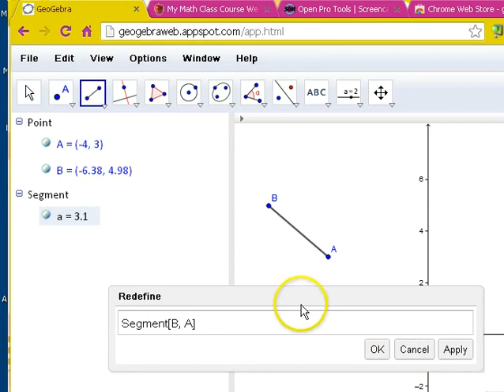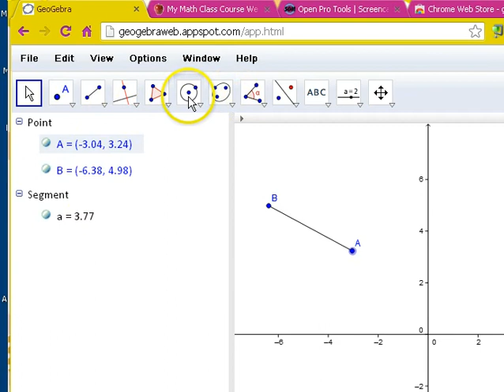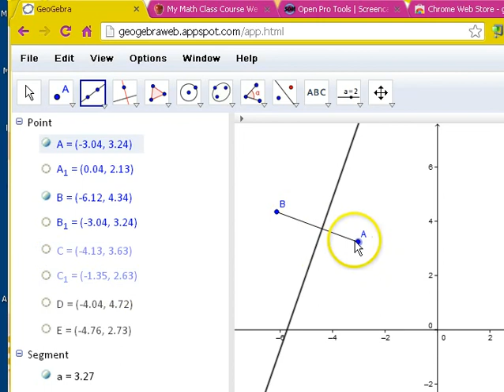Geogebra: Construction 1 Circles & Points